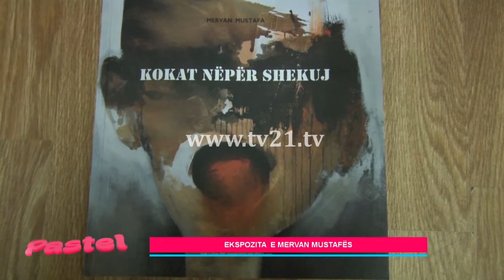Ekspozita e Mervan Mustafës - Pastel 03.06.2016